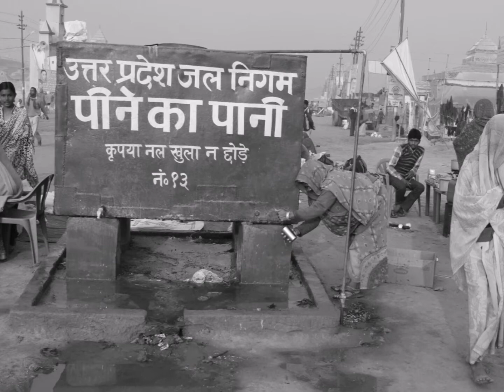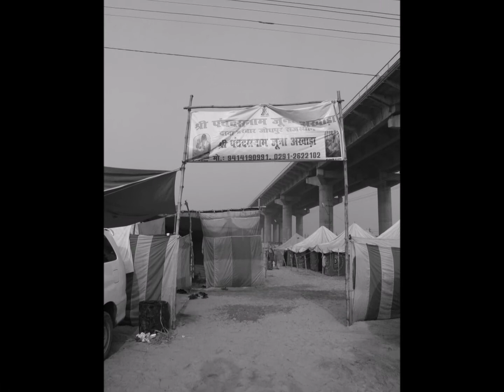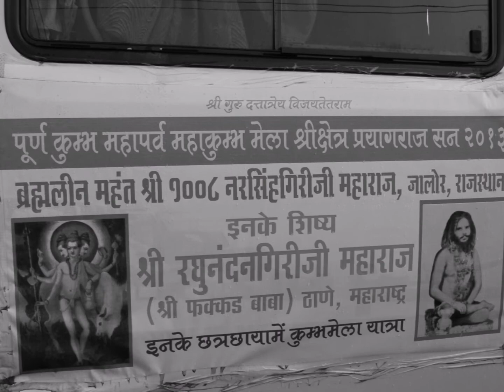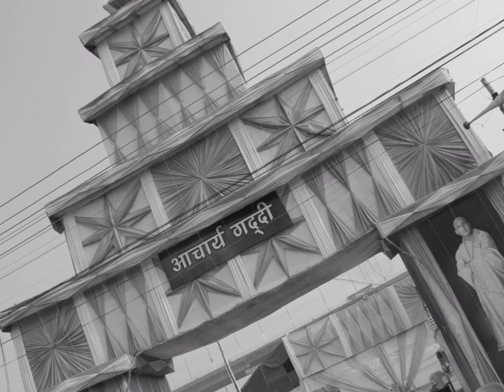A Moment Called Mahakumbh Allahabad Shot by Firoze Shakir 2